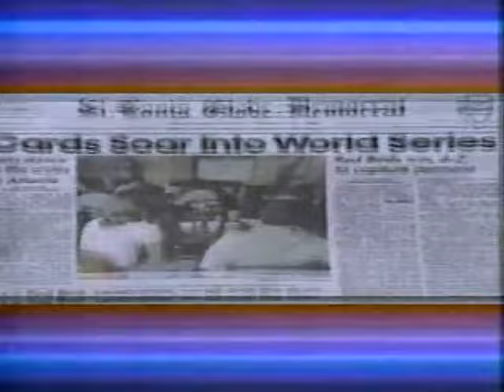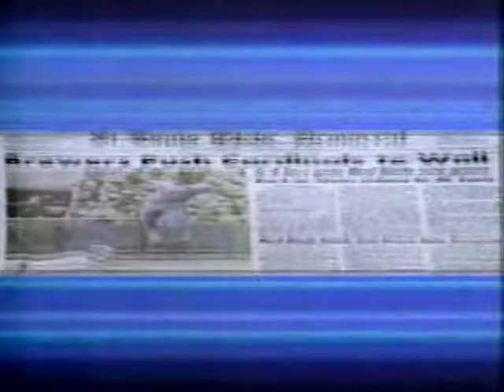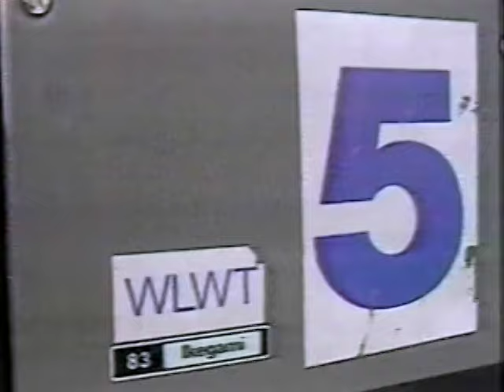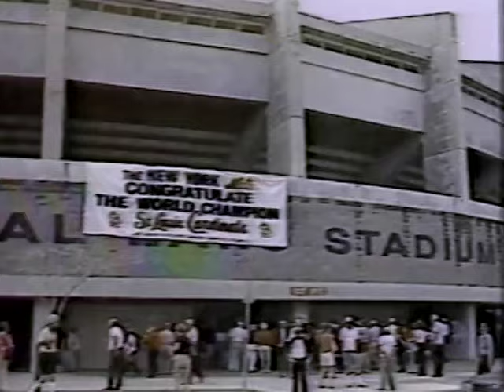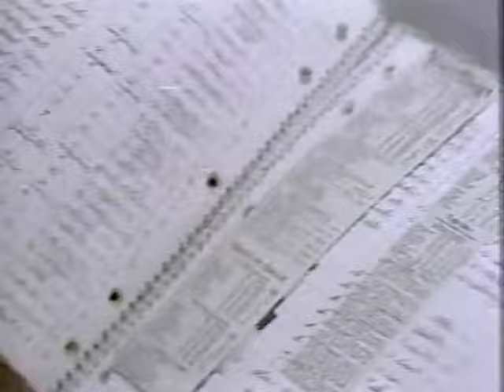1983 St LOUIS CARDINALS "Keeping the Crown" Video Highlights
Here's a rare one, World Champions the St. Louis Cardinals begin their spring training with Whitey Herzog leading the way as we get a look of the Cardinals looking to repeat for 1983 an inside look from Spring Training from Al Lang Field in St. Petersburg.
Recorded and Digitalized off the original Recorded VHS tape and has been recently restored and remastered and has som audio drop outs/slipping, and is missing a few minutes at conclusion as the Original tape ends. Includes a look back to the 1982 World Series with game highlights and the St. Louis victory parade downtown St. Louis, Includes a sit down interview(s) with Keith Hernandez, Ozzie Smith, Ken Oberkfell, Mike Ramsey, and Lonnie Smith as they look ahead to the upcoming season of 1983

1983 St. Louis Cardinals